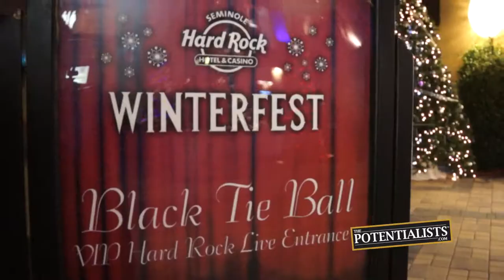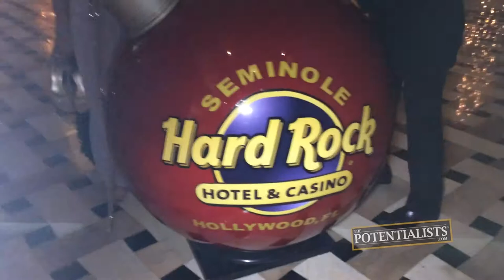WINTERFEST 2013 (Season 1, Episode 218)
What is WinterFest? Who's in attendance at the annual gala? What is it like backstage with Sugarhill? Watch to find out!

The Motivation Mogul, Marketing Crusader, I.T. Wizard, Creative Overlord and Stunt Vlogger attend the annual black-tie WinterFest gala where they go behind the scenes to interview Sugarhill and even go onstage with the band during their live performance.

BOWA Studios
12080 Southwest 127 Avenue
Suite 305